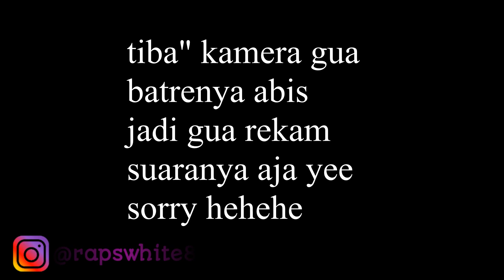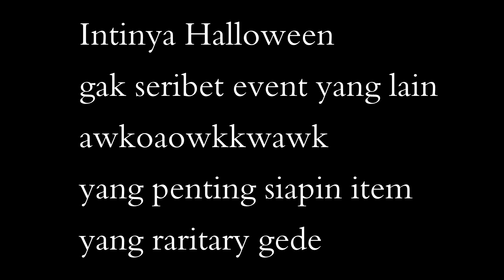TIPS PROFIT PULUHAN DLS DI HALLOWEEN 2019 , PROFITER WAJIB NONTON!! | GrowTopia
oke guys jadi di video kali ni gua mau bagi bagi tips profit di event halloween 2019 nih guys

gua bagiin tips profitnya sesuai pengalaman gua selama main growtopia guys , jadi buat kalian yang mau tau selengkapnya bisa nontonin ampe habis yaaa... semoga profit banyak yee kalian di halloween nanti hehehhe

thanks buat yang udah dukung gua terus dan setia nontonin channel RapSWhite8 :)

buat kalian yang mau tau keseharian gua bisa follow instagram gua di @rapswhite8 dan @vitotaswin

oke guys jadi segini dulu jangan lupa buat like , komen ide / saran kalian buat video gua selanjutnya , share , and subscribeee , semogaa tahun ini channel gua nyentuh angka 100K aminnn yaallah .

SEE U IN THE NEXT VIDEOO
BABAY